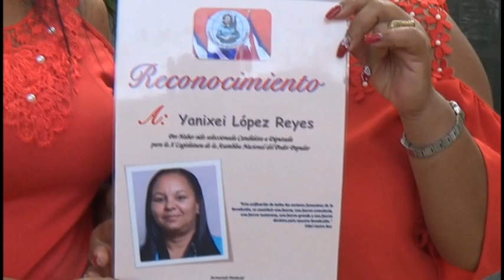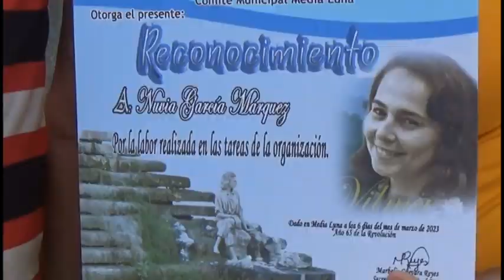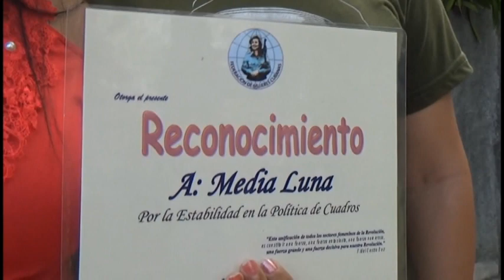Empoderamiento de la mujer cubana clave para el desarrollo económico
Como una forma de recordar la lucha de las mujeres y la constante búsqueda de equidad de género, cada 8 de marzo se conmemora el Día Internacional de la Mujer. Diversas actividades se desarrollaron en los municipios de pilón y media luna en saludo a tan importante fecha.